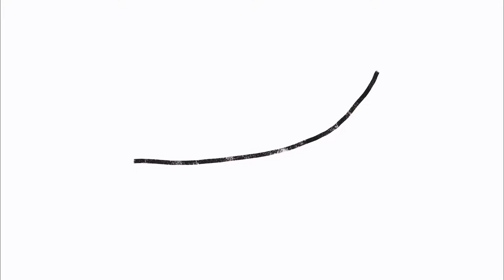BANANA ILLUSTRATION - HOW TO DRAW BANANA - DRAWING AND COLORING FOR KIDS - I LOVE DRAWING BANANA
HOW TO DRAW BANANA - DRAWING AND COLORING FOR KIDS - I LOVE DRAWING BANANA

coloring, coloringbook, kidsbook,
kidscoloring, kidscreative, design,
illustration, book, color,
bukumewarnai, mewarnai, warna,
toddler, kids, colorforchildren,
learncolor, painting, paintingforkids,
anak, colormixing, coloringpages,
illustrationbook, illustrationdesign, menggambar,
howto, howtodraw, toddlers, menggambardanmewarnai, learncolor,
coloringtoys, melukis, 123, Abc,